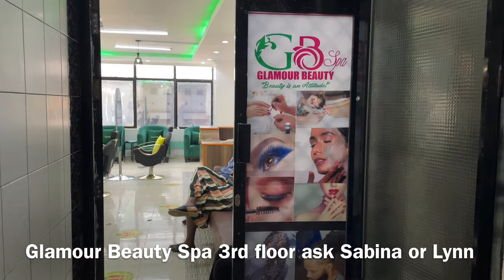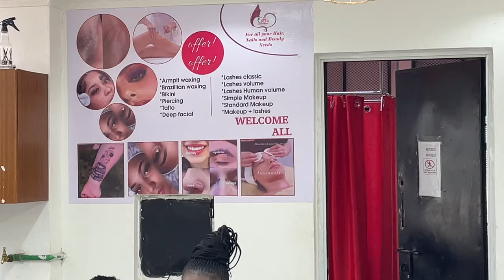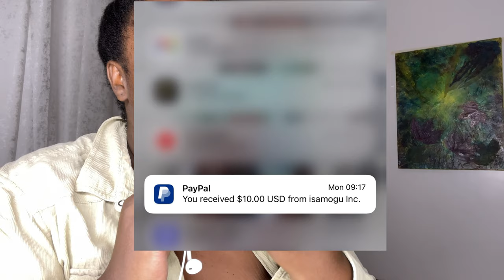What $5 Can Get You At Nairobi's Viral Tiktok Nail Bar Parlor!